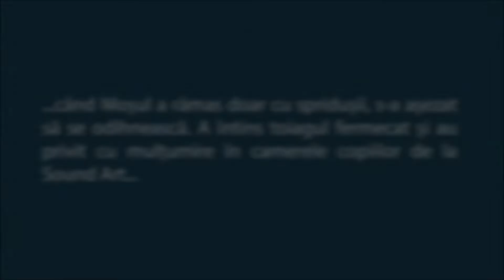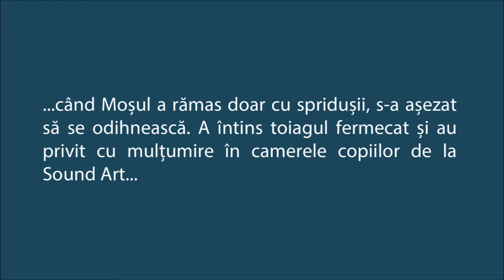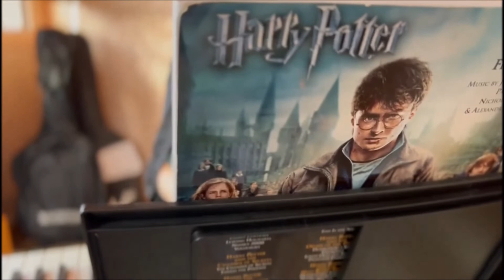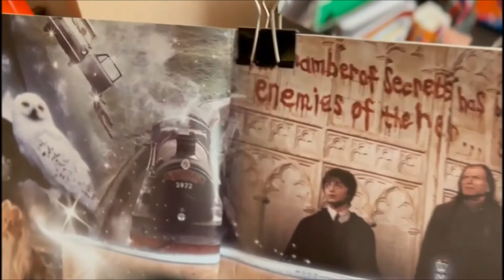Surprize muzicale pentru Moș Crăciun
Pentru al nouălea an consecutiv, Moș Crăciun a sosit la Iași cu tramvaiul. Alături de doamna Crăciun și de spiriduși, Moșul a vizitat cartierele orașului, iar pe înserat au făcut cu toții un scurt popas pe strada Lăpușneanu, la Galeriile „Dumitru I. Grumăzescu”. El a întins toiagul fermecat și a privit cu mulțumire în camerele copiilor de la Sound Art...
Vă invităm și pe voi, în seara de Ajun, să ascultați colindele interpretate de către copiii de la Sound Art! Crăciun Fericit!